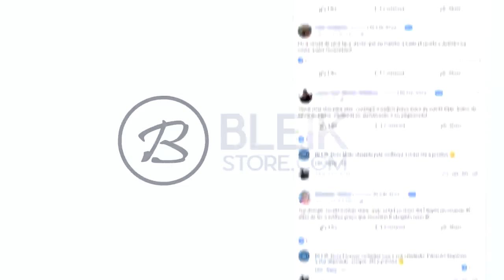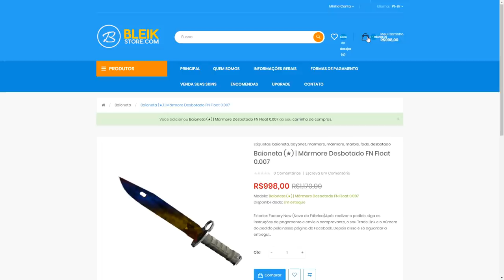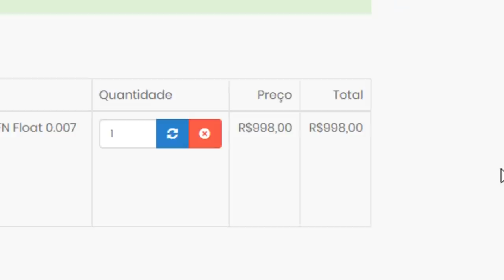COMO MONTAR um INVENTÁRIO VERMELHO c/ FACA no CS:GO com MENOS de R$500!